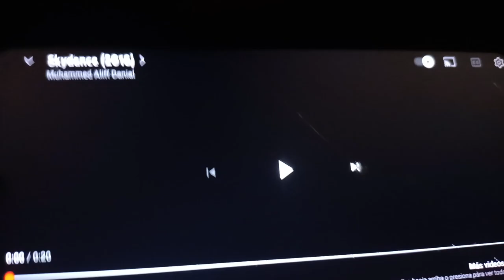Sony/Columbia pictures/Sony pictures animation/skydance production (2018)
taken from t-rex 2 King of the monsters (2018)

action aventure

release rate 27 july 2018